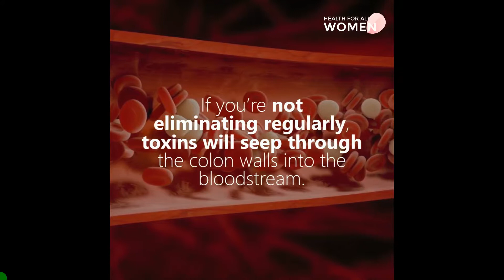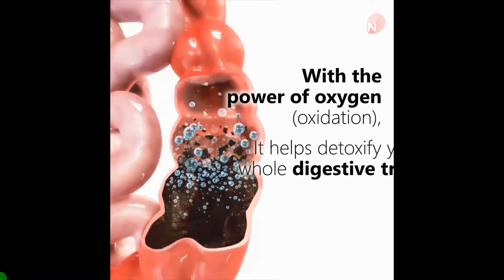Colon Cleansing iMportance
Colon Cleansing iMportance  & Recipe